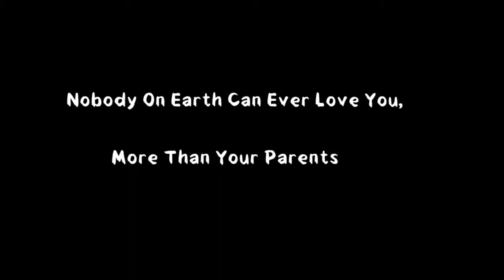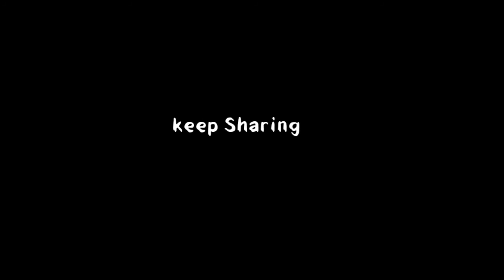| My Last Video | | Mir Nasim Alam Vines |